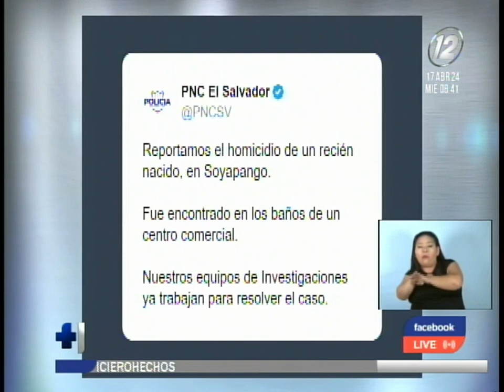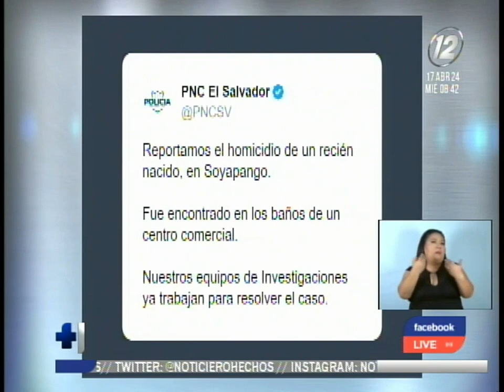Compensación económica a los usuarios: ¿Qué opina el público ante esta propuesta?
Gran malestar ha ocasionado entre el público que varios buses de transporte hayan parado sus actividades. Esto, según indican los conductores, por el no cumplimento del subsidio. Por ello, los usuarios han decidido que mejor se les siga entregando a los choferes esta compensación.